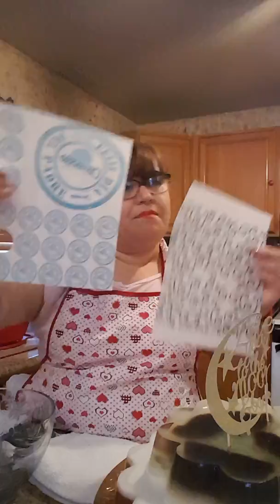Gelatina de café de olla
Café de olla convertido en gelatina para dia del padre